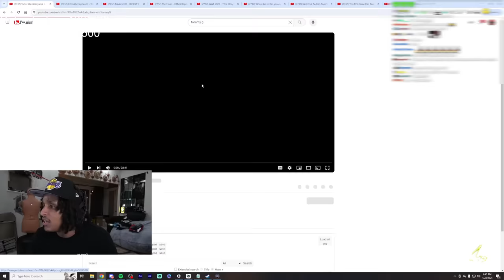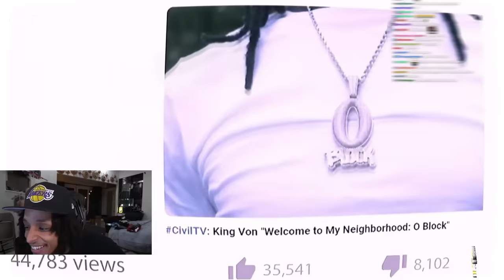Tommy G Continues to play with his life...